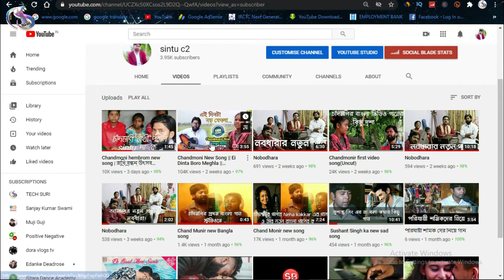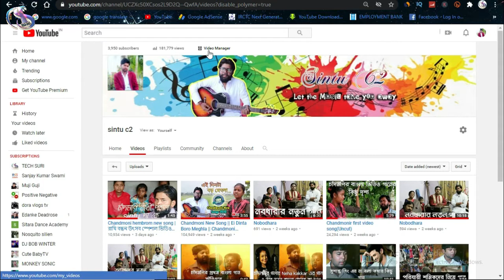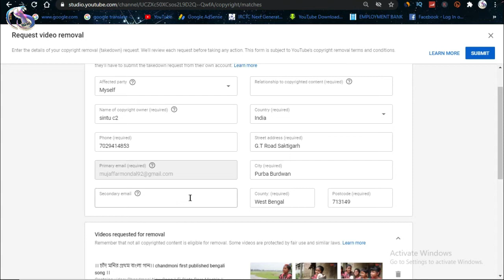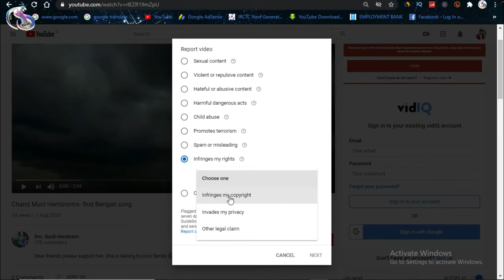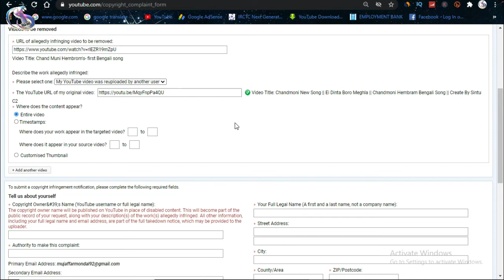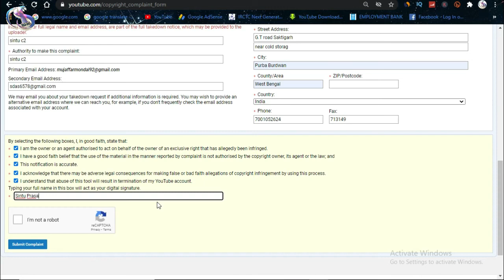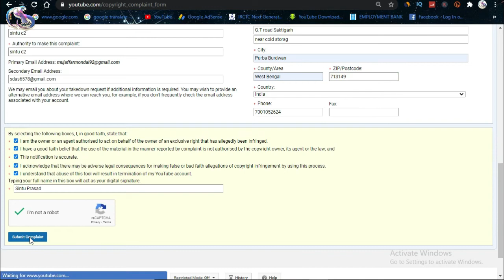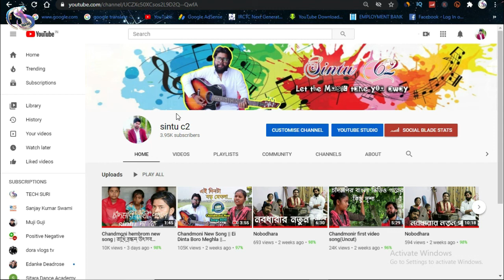How to Get Copyright Strike on Youtube Video | give copyright strike on YouTube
is video mein main aapko bataunga ki aap kaise Apne Chori kiye Hue videos ke upar Strike Dal sakte hain. aaj main aapko Aise do Raul bataunga Jiski madad se aap Ek Ya Do minute ke andar Kisi bhi video ke upar YouTube Strike de sakte hain.

Cover Topic :-
How to give copyright strike in tamil,
 How to give copyright strike in mobile,
Strike,
Copyright,
Give,
To,
How,
how to give copyright credits on youtube,
Strike,
Copyright,
How to give copyright strike,
how to give copyright strike in mobile,copyright strike on youtube,
how to give strike on youtube,
copyright infringement,
copyright strike,
technical israr give copyright strike,
technicalisrar,technical israr,
how to give copyright strike on youtube,
copyright strike kaise dete hai,
how to strike on youtube channel,
how to strike on youtube video,
how to report youtube video

ABOUT for "TechSuri" Youtube Channel :

Hello!! friends i am Suri,TECH SURI is a Technology Channel.Here you can get latest technology news,
Tech review, Unboxing & Online Earning Tips and Trick.
Keep watching and get latest update thank you. Please support.

If you have a good idea for our channel, please :
• Wirte it in comment or ✉ on links bellow... ▼▼

My Gadest
My Smart Phone (Redmi Note 5 Pro)
My Mic (Boya BY M1)
My New Tripod
My New Pendrive (SanDisk Ultra Dual 32GB USB 3.0 OTG Pen Drive)